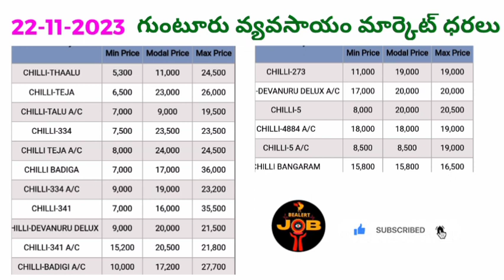గుంటూరు వ్యవసాయ మార్కెట్ ధరలు 22-11-2023 మిర్చిధర @BealertJob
Hi friends

గుంటూరు వ్యవసాయ మార్కెట్ ధరలు 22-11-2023 మిర్చిధర @bealerjob